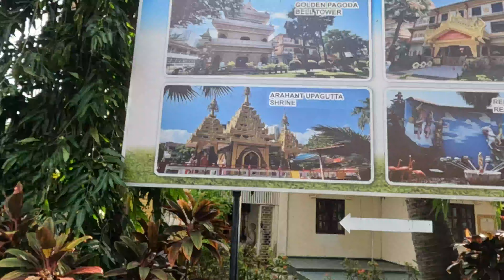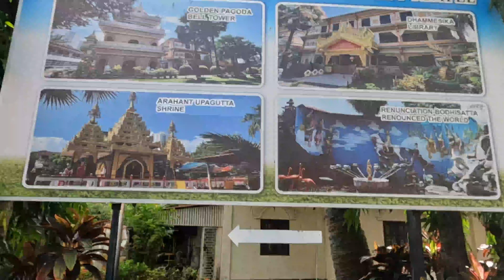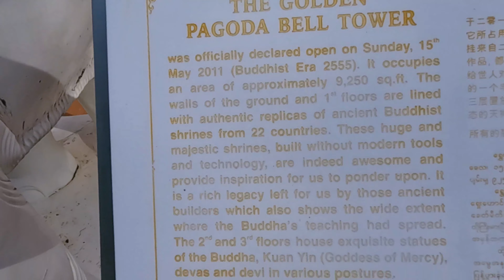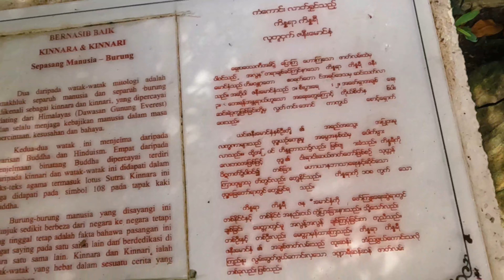Famous Burmese Buddhist Temple Penang Malaysia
burmese buddhist temple
penang malaysia
how to go visit famous burmese buddhist temple penang
penang buddhist temple
penang
buddhist temple
how visit famous burmese buddhist temple penang
dhammikarama burmese buddhist temple
how to go famous burmese buddhist temple penang
malaysia
burmese temple penang malaysia
burmese buddhist temple penang
burmese temple penang
dhammikarama burmese buddhist temple penang
penang temple